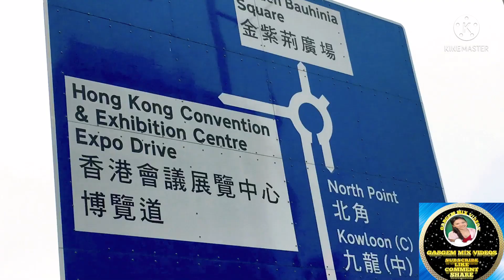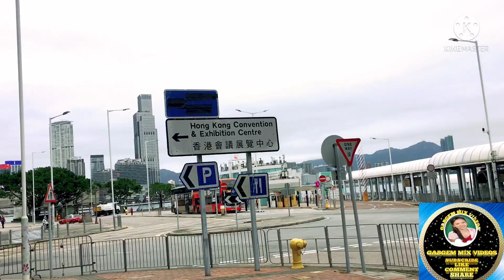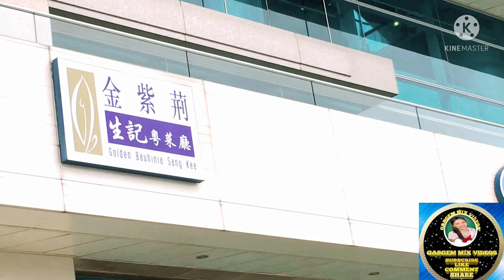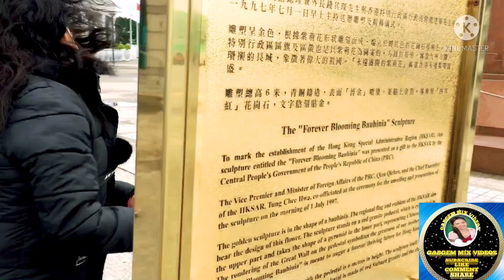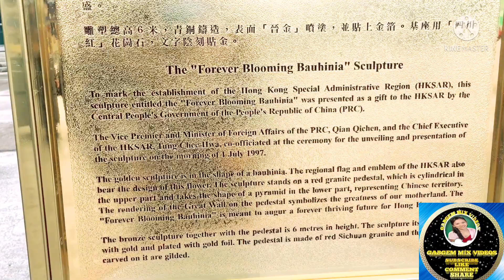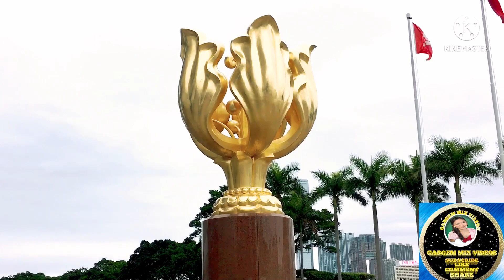Where to Find the Logo of HongKong?ll Golden Bauhinia Square